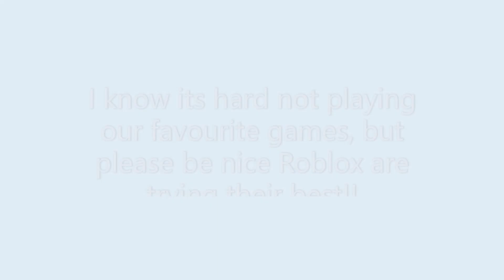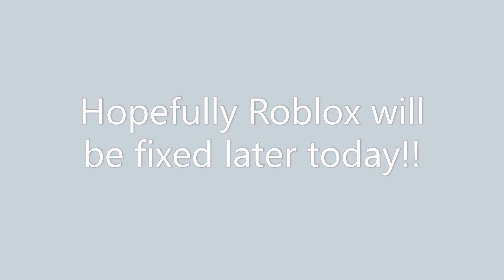WHEN WILL ROBLOX BE BACK?!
🤍Hey guys!! Im an adopt me youtuber and in todays video i talked to you about WHEN ROBLOX WILL BE BACK?!🤍
Check out other adopt me youtubers such as: KrystinPlays, MeghanPlays, CoolPanda, FishyBlox, Roplex Gaming, The Quiz Box, PlayAdoptMe, CookieCutter, Rareyma, Leah Ashe, IamSanna, Prezley and so much more!!🤍